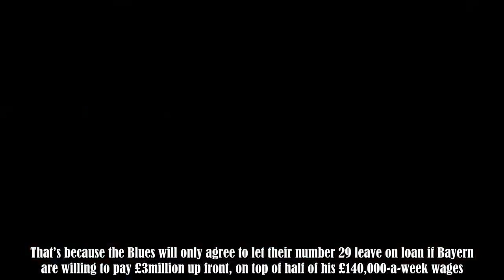Chelsea's demands could prevent Alvaro Morata from joining Bayern Munich on loan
There’s no doubt that Alvaro Morata has found life difficult at Chelsea since completing a big-money move in 2017, making him the club’s most expensive arrival at the time.The Spaniard struggled to hit the ground running last season and it looks like it’s de ja vu this time around.Morata, who has bagged nine goals this term, is lacking in confidence and that shows in his performances.And with AC Milan forward Gonzalo Higuain highlighted as a potential incoming this month, it seems he is edging e :.